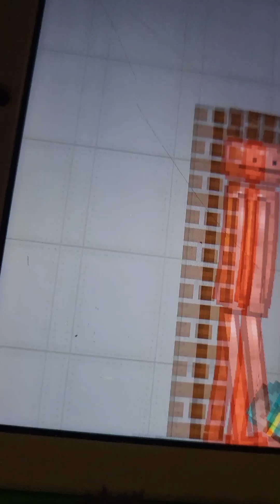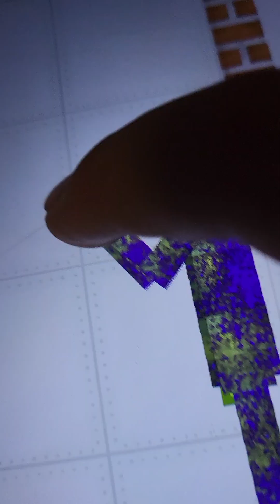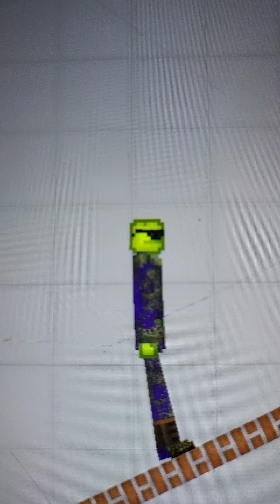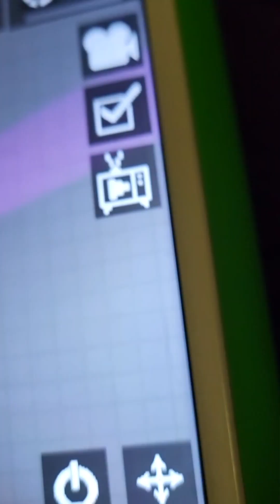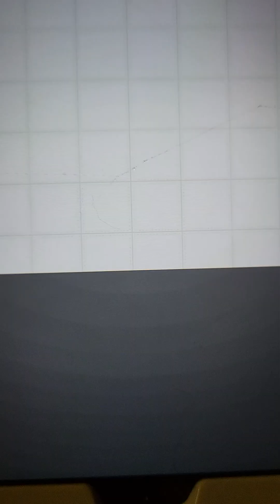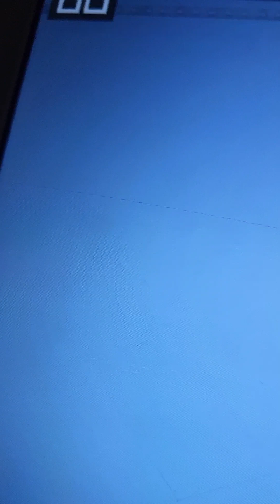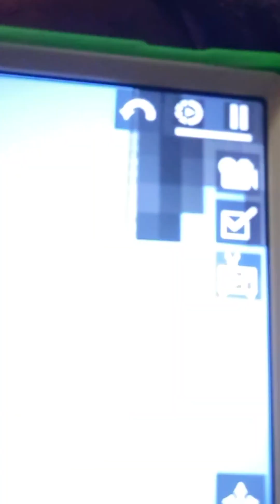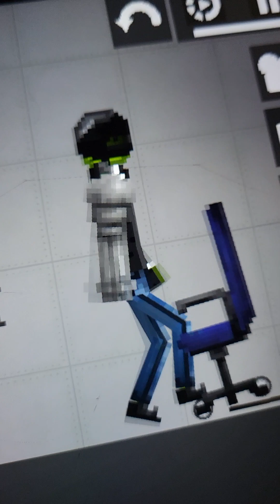200 sub speshol (part 11) (@plushk3v1n78_shorts) and (FushinZGamer)